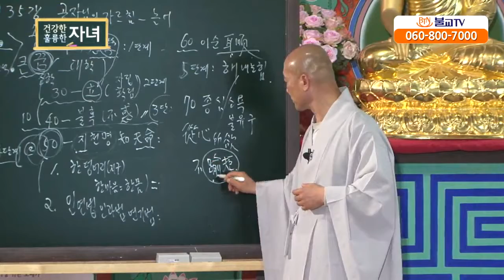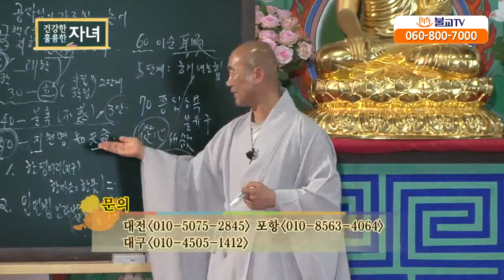[성담] «신뢰반 13강» 70세 종심